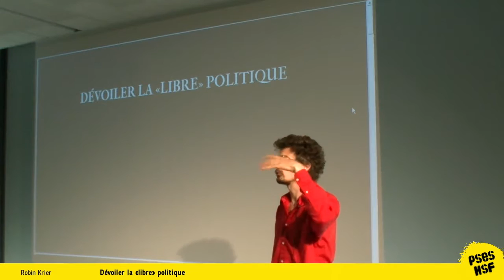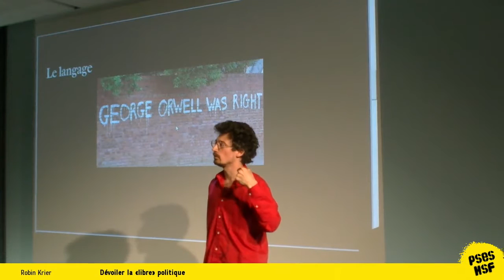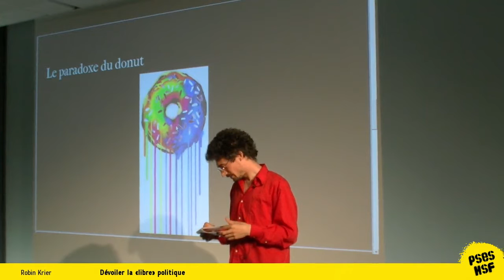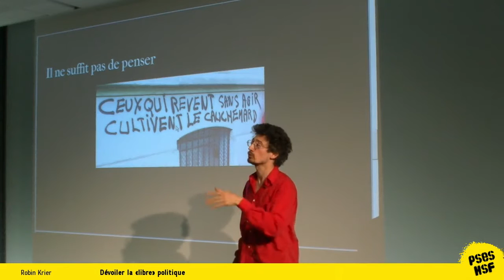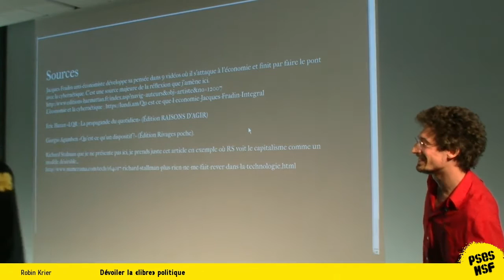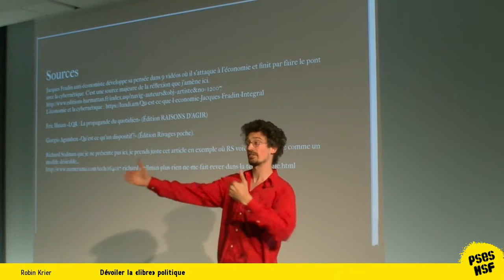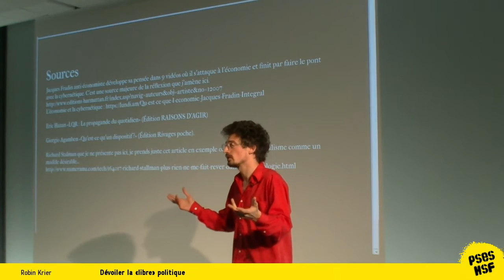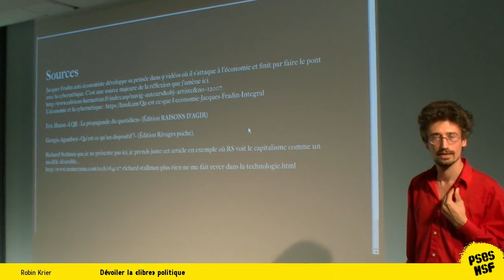Robin Krier - Dévoiler la "libre" politique